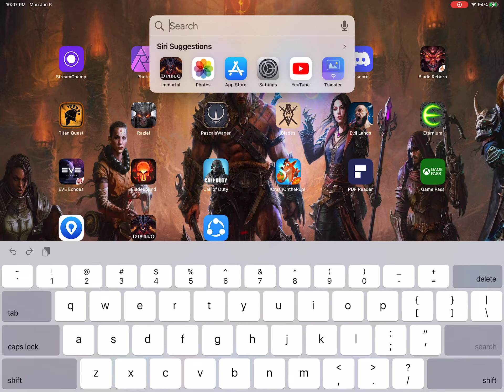Mad King's Breach Dungeon | Diablo Immortal